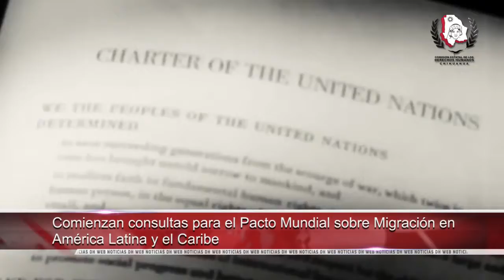Comienzan consultas para el Pacto Mundial sobre Migración en América Latina y el Caribe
-Buscan en Guadalajara visibilizar a las comunidades mexicanas afrodescendientes

-Comité de la ONU solicita a Ecuador que proteja a los pueblos indígenas

-Pierden la vida 19 personas tras derrumbe de edificio en la India